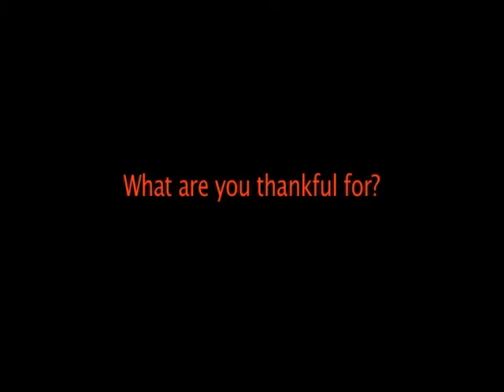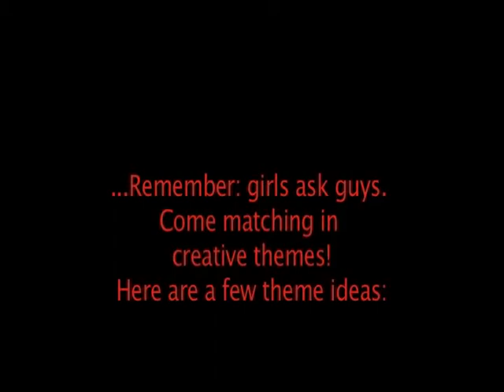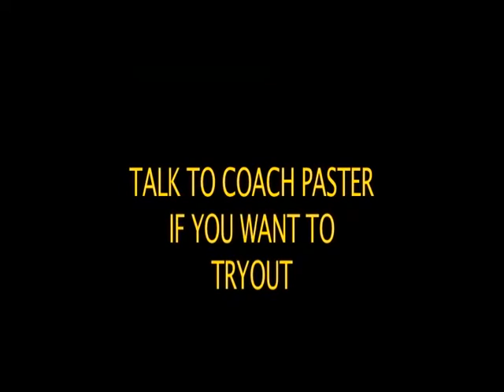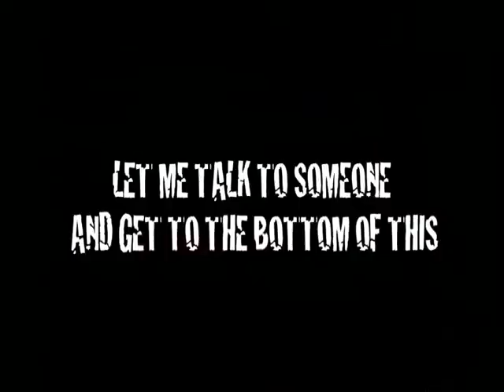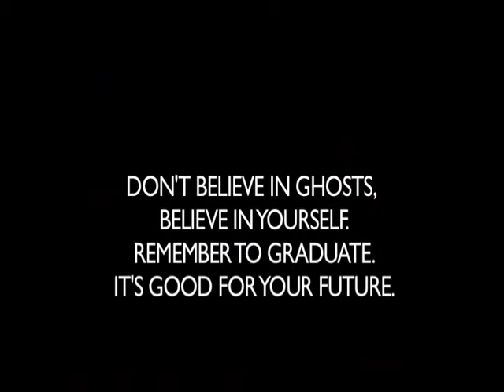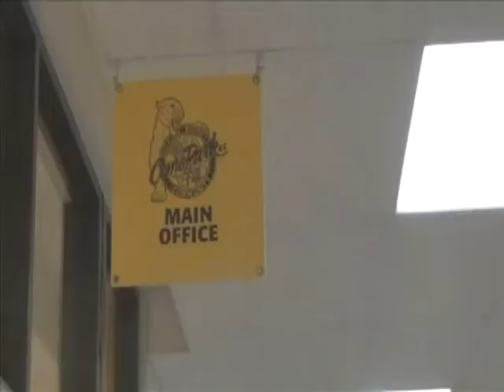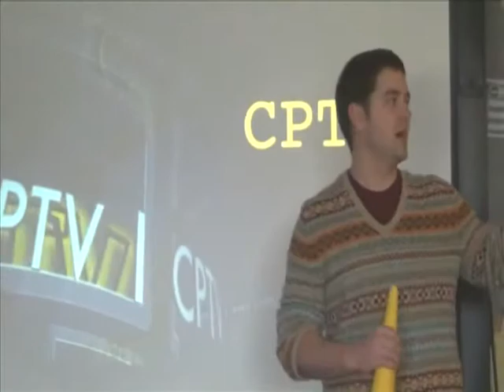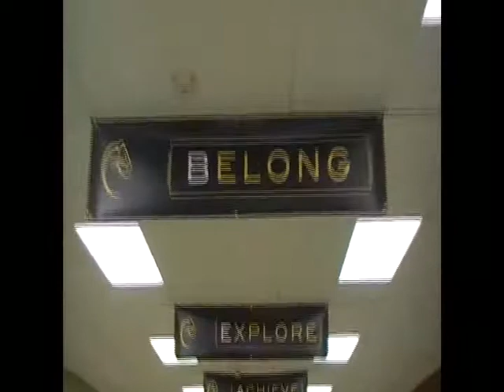CPTV Complete Show 11-15-12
Como Park TV